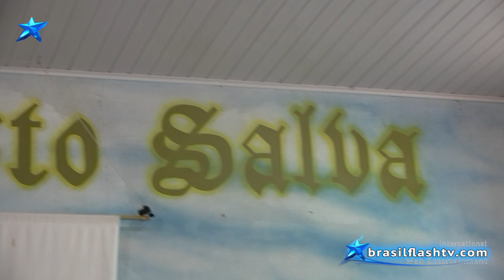Brasil Flash TV International - Igreja Cristã da Santa Missão - Arroio Grande 2018 - 3° Parte